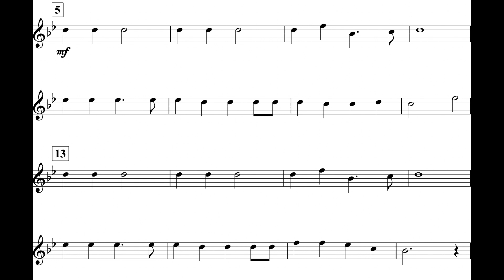Jingle Bells (MM. 5 - 21) Flute I *78*